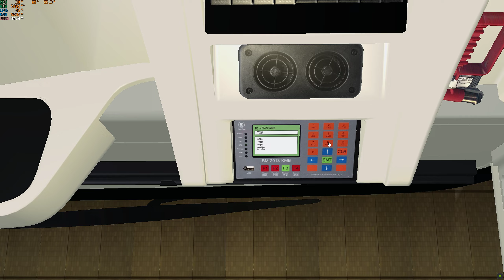【Omsi 2 QHD Track IR•80FPS】KMB 73X @ E6X70 荃灣(如心廣場)--大埔(富善)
KMB 73X
荃灣(如心廣場)--大埔(富善)
用車 : E6X70 @ WN 3154
電腦配置:
電腦核心:Intel® Core™ i7-12700KF 3.60 GHz 12Cores 20 Threads 25M LGA1700 CPU Tray
記憶體:G.Skil1 Trident 7 Neo 1R4 3600 M-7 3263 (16GB x 2)
顯示卡: ASUS TUF GAMING GeForce RTX 3090 Ti OC Edition 24G
SSD: Samsung 1TB 970 EVO Plus M.2 2280 PCIe 3.0 x4, NVMe 1.3 SSD
Cooling System: Antec Symphony 360 RGB 360mm All-in-one CPU Cooler
電源:Phanteks Revolt Pro 1000W 80Plus Gold Fully Modular Power Supply
機箱:Fractal Design Torrent G Light Tint E-ATX Case

HK OMSI2 SIMULATION 的所有視頻版權歸屬本頻道所有 不得轉載 違者必究。